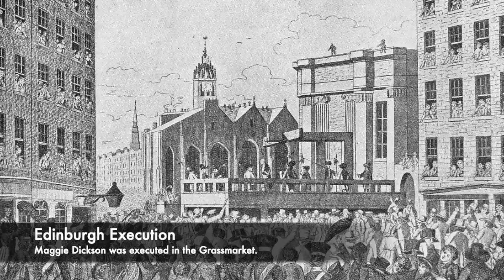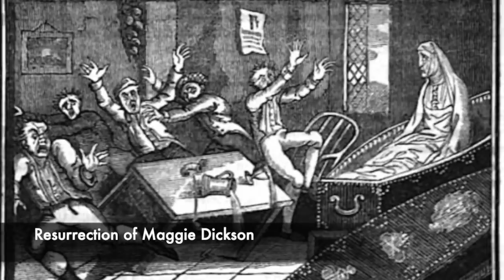The CRAZY Execution Of Maggie Dickson - Edinburgh's 'Half-Hangit Maggie'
Edinburgh is known as a city which is steeped in History, much of it is rather sinister or brutal. For example it was here where Burke and Hare murdered many victims to sell their bodies for profit to anatomists. However one of the most crazy stories that haunts Edinburgh's Royal Mile is the brutal and crazy execution of Maggie Dickson, which did not go well at all. It is a story that remains ingrained in the amazing lore and story of Edinburgh.

Maggie Dickson was a young girl when she was tried and sentenced to death for allegedly killing her newly born child, and leaving the child on the banks of the River Tweed in Scotland. The body was discovered, however she was taken from Kelso to Edinburgh to stand trial. The judge found her guilty, and Maggie was to be executed in Edinburgh's Grassmarket for her crimes. In front of a huge crowd, she was taken to the gallows and rumours state how she befriended her executioner who made her ordeal easier, which allowed her to succeed. After the executioner had performed his duty, Maggie's body was placed into a coffin and taken away for burial, however something crazy occurred.

As her family and friends stopped for a drink in a pub, Maggie Dickson awoke from the dead inside her coffin and then she was helped out. She had resurrected allegedly, and she was helped out of her coffin and even walked home. As she had been 'executed,' for her crime she could not be executed again by law, and allegedly even was seen in Edinburgh drinking on the same street that she was 'executed' on. She lived another 40 years, and became known as 'Half-Hangit Maggie.'

So join us today as we look at, 'The CRAZY Execution Of Maggie Dickson - Edinburgh's Half-Hangit Maggie.'